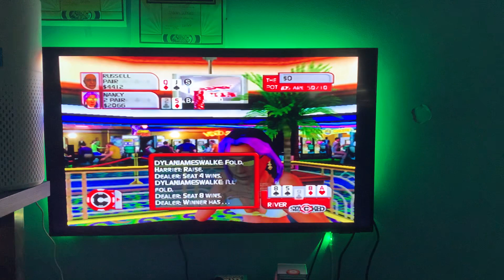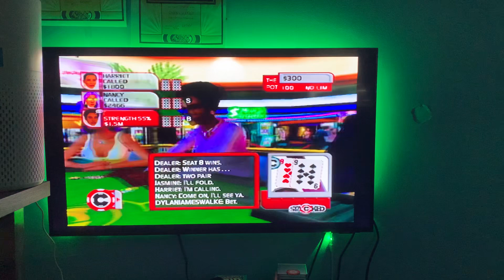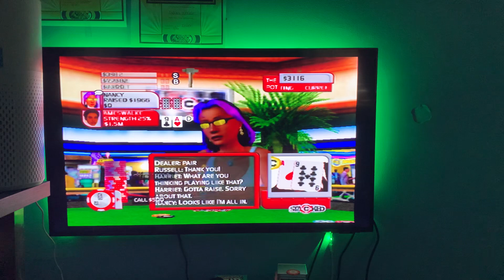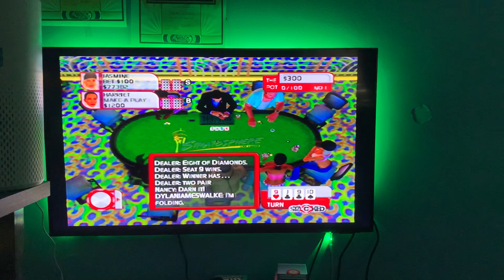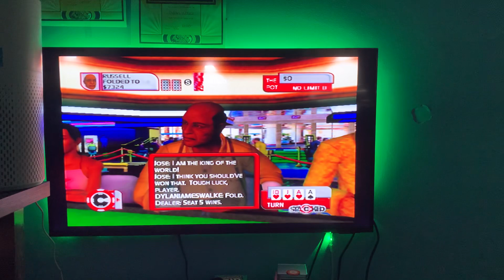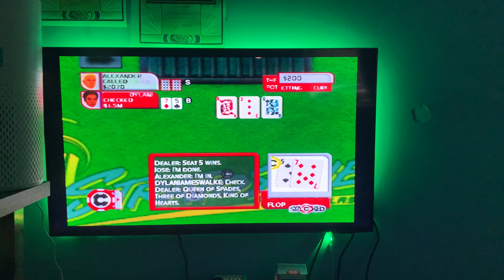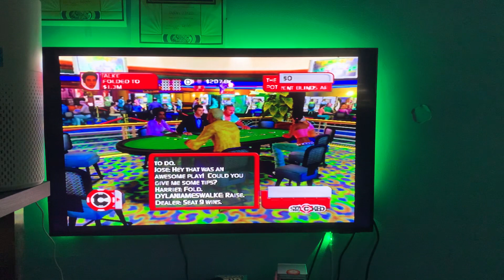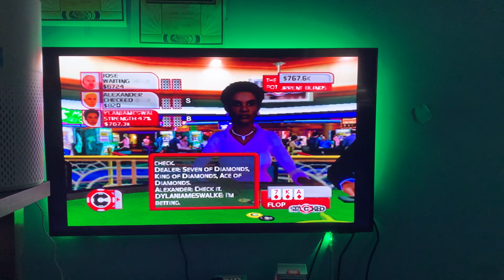Stacked ps2 episode #52